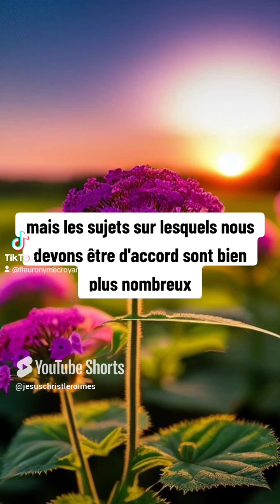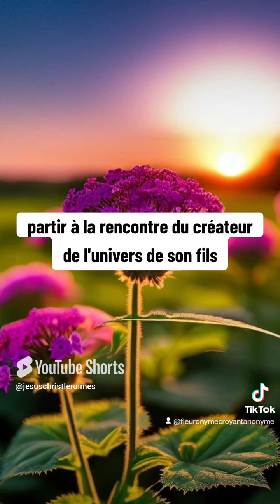🎁 Aujourd'hui au fil des jours je rend Gloire à Dieu en Parole & prière: 12 octobre 2024